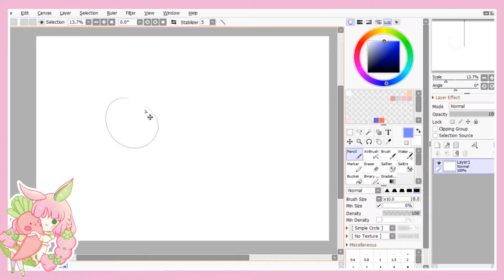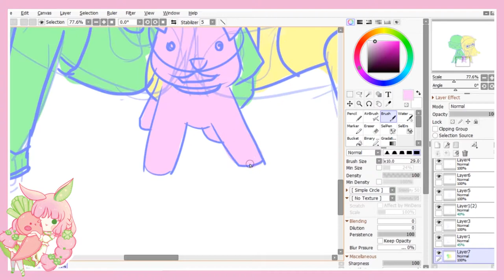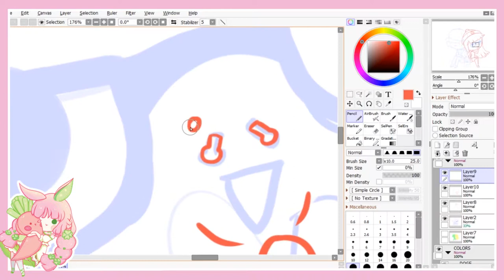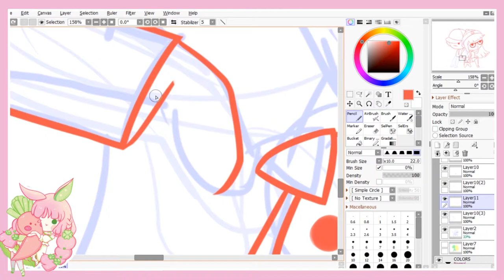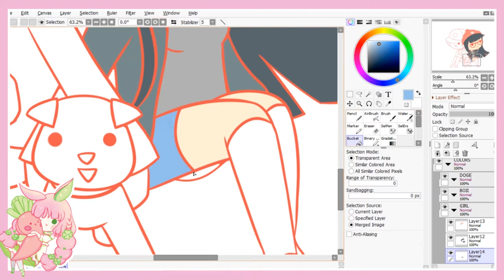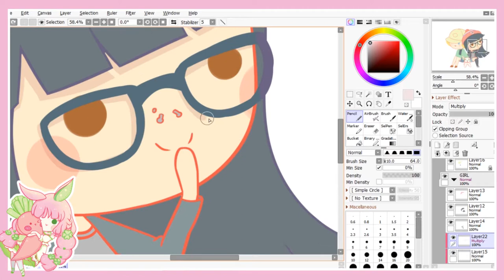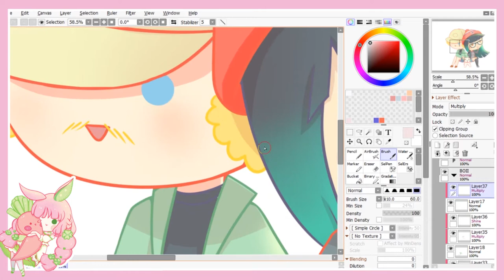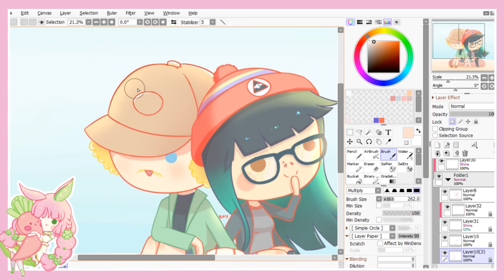Couple & Sweet Puppy Speed Digital Drawing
Cute couple with their adorable friend!